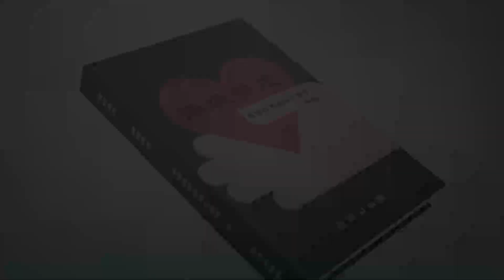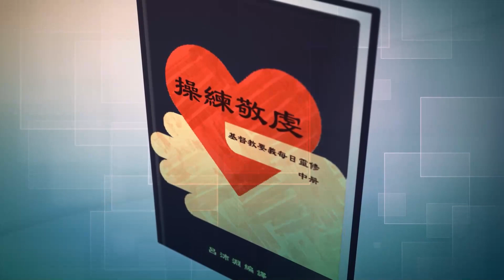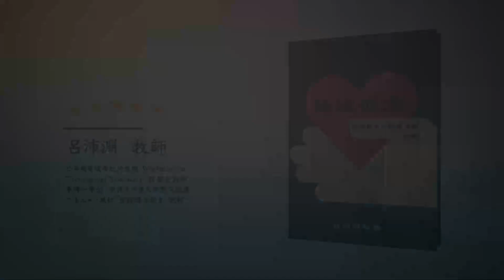《操練敬虔（基督教要義 中冊）聆聽版》04/09[2.16.17]「將來必從天降臨，審判活人死人」